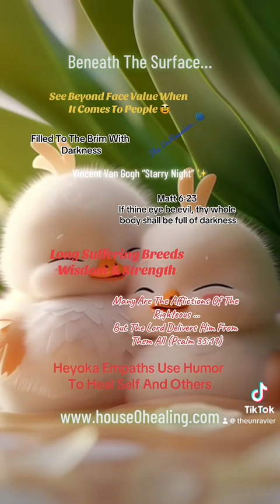Beneath The Surface…